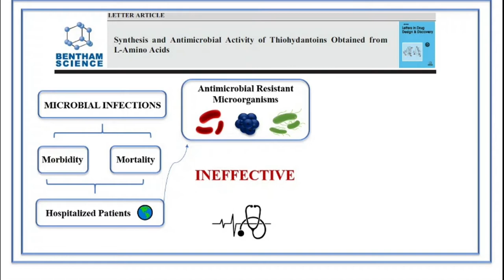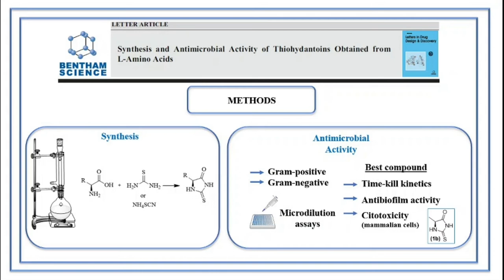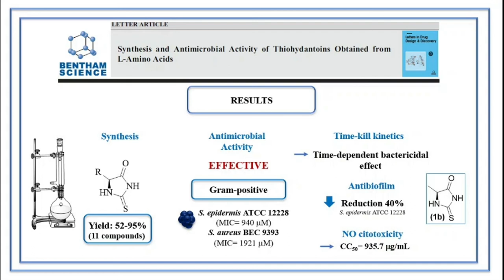Synthesis and Antimicrobial Activity of Thiohydantoins Obtained from L-Amino Acids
Author(s): Priscila Goes Camargo de Carvalho, Jhonatan Macedo Ribeiro, Renata Perugini Biasi Garbin, Gerson Nakazato, Sueli Fumie Yamada Ogatta, Ângelo de Fátima, Marcelle de Lima Ferreira Bispo, Fernando Macedo*

Journal Name: Letters in Drug Design & Discovery

Volume 17 , Issue 1 , 2020

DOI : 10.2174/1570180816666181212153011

Abstract:
Background: Thiohydantoins are an important class of heterocyclic compounds in drug discovery since they are related to a wide range of biological properties including antimicrobial activity.

Objective: The objective of this study was to synthesize a series of thiohydantoins derived from Laminoacids and to evaluated their inhibitory effect on the growth of Gram-negative and Grampositive bacteria.

Methods: All title compounds were synthetized by reaction of L-amino acids with thiourea or ammonium thiocyanate. Their antimicrobial activities were evaluated against bacterial strains by broth microdilution assays. The time-kill kinetics, the antibiofilm activity and the cytotoxicity to mammalian cells were determined for the compound that exhibited the best antimicrobial profile (1b).

Results: Eleven thiohydantoins were readily obtained in good yields (52-95%). In general, thiohydantoins were more effective against Gram-positive bacteria. Compound 1b (derived from Lalanine) showed the best antibacterial activity against Staphylococcus epidermis ATCC 12228 and S. aureus BEC 9393 with MIC values of 940 and 1921 µM, respectively. The time-kill kinetics demonstrated time-dependent bactericidal effect in both strains for this derivative. Besides, 1b also exhibited antibacterial activity against biofilms of S. epidermidis ATCC 12228, leading to a 40% reduction in their metabolic activity compared to the untreated control. No cytotoxicity of 1b to mammalian cells was observed at MIC values.

Conclusion: The data reported herein indicate relevant antimicrobial activity of thiohydantoins derived from L-aminoacid, mainly 1b, as potential pharmacophore to guide further chemical modification aiming at the search for new and improved antimicrobial agents.